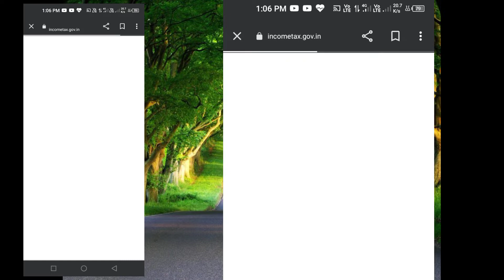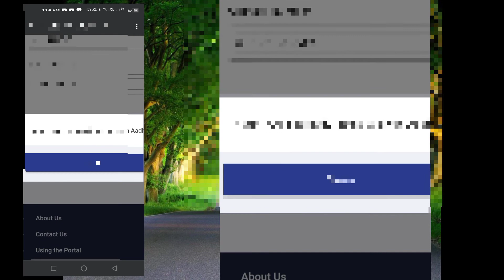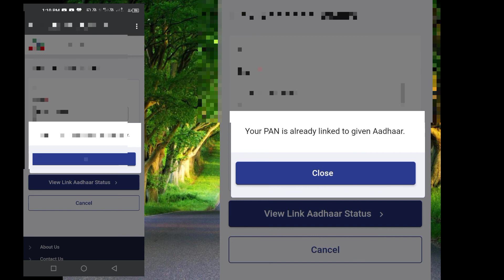Pan Card Se Aadhar card Link Kese Kare || Pan se Aadhar Link Nahi He To Chek kese kare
HI Dosto aapka swagat hai mere is video per Dosti Mere is video per aapko bahut hi knowledgeable video knowledge ki video aapko sikhana ko Milegi isliye video mein lagatar Bane rahiye aur Mujhe support Kijiye FIR main aapko support Karunga to lagatar video banaya hai aapko Dekhne Mein Achcha Laga thank you to keep watching

PAN card se Aadhar number link kaise karen
how to PAN Card Aadhar number link
Aadhar number link in PAN card
PAN card se Aadhar number link karna sikhen
PAN card se Aadhar number link Karne Ka Tarika
PAN Card Aadhar number link
PAN card link Aadhar number
how to link Aadhaar number PAN
PAN card se number Nahin jode to kya hoga
PAN card se Aadhar Card Nahin jodne se kya hoga
PAN card se Aadhar number link Hai Ki Nahin kaise check Karen
kaise check Karen pen card Sadar number

Facebook name:-

My Camera;
Lens for this camera;
Old Camera;
Gorilla tripod Mic;
Coller mic;
Green screen;